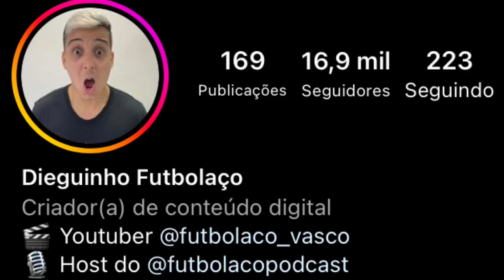URGENTE: VASCO PRÓXIMO DE ACORDO COM A PREFEITURA POR REFORMA DE SÃO JANUÁRIO | EDUARDO PAES COMENTA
BET7K:
Você ganhou R$1.200 de bônus

URGENTE: VASCO PRÓXIMO DE ACORDO COM A PREFEITURA POR REFORMA DE SÃO JANUÁRIO | EDUARDO PÃES COMENTA

● Canal Futbolaco_Vasco
● VIRE MEMBRO DO CANAL: